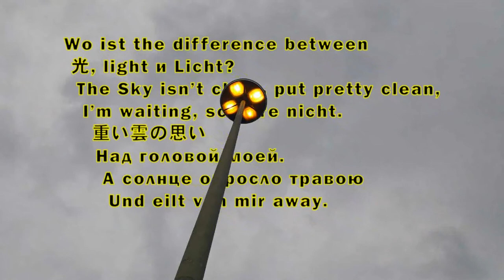Multlinguetry: Light (2011)